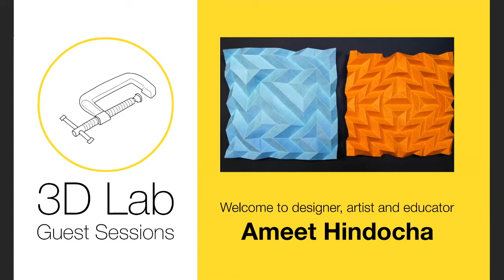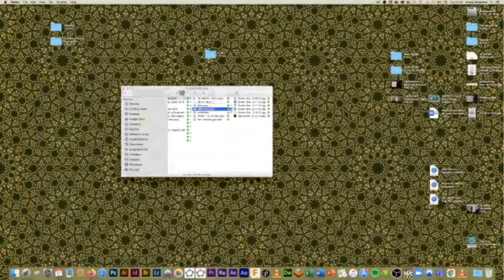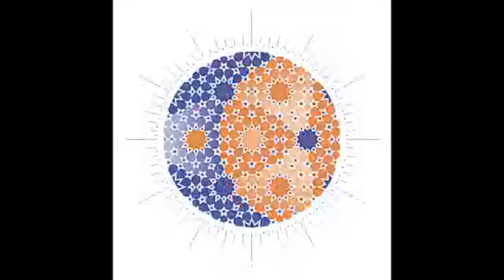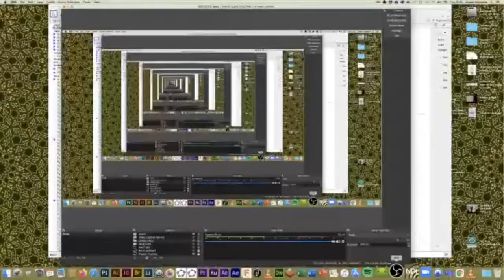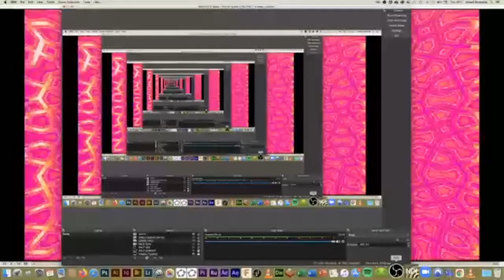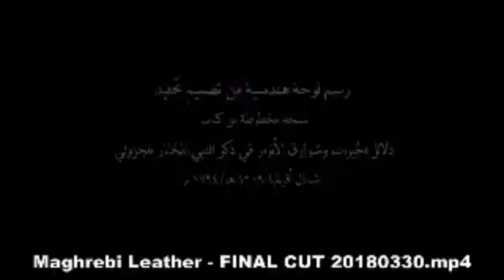3D Lab Guest Session: Ameet Hindocha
We talk to designer, artist and educator Ameet Hindocha about his passion for geometry. He is a nationally and internationally sought after specialist in the creative exploration of geometry. We discuss geometry as a fundamental making literacy, as the framework often underpinning the physical world around us and its vast applications in design and making.